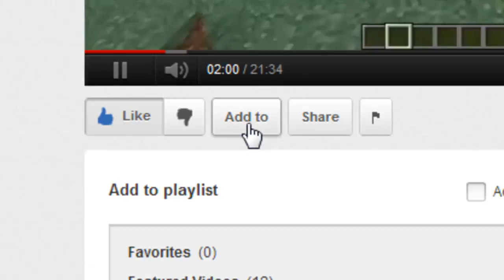HAPPY WHEELS - FUNNY SUSAN MONTAGE #1 (HD)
Please spare a sec to LIKE & FAV this montage video! Share it with a friend too!
I worked super hard on this video - it took me a couple weeks :-P

Tags: yt:quality=high Susan Montage Happy Wheels Happy Wheels Montage Happy Wheels Susan ChimneySwift11 ChimneySwift fat susan funny funny montage Swifters Swifter Susan Montage blood jokes poked anus bleeding anus ChimneySwift11 Montage I love the Swifters